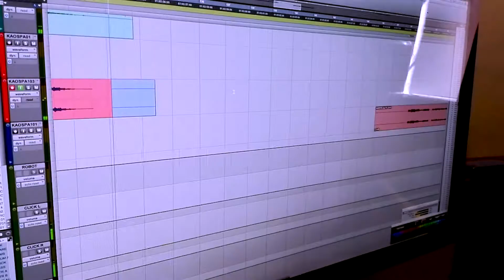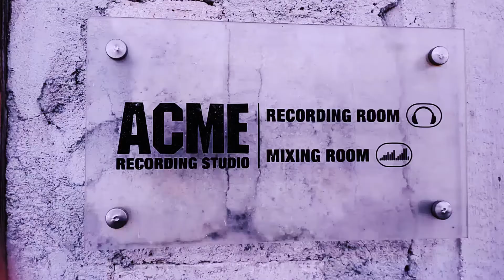Flashbulbs TEASER Studio Report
"Flashbulbs è un giardino nascosto dove ritrovarsi a passeggiare, dove riflettere un po da soli, sdraiarsi e osservare il sole sempre più roseo fondersi con il blu della notte e le stelle lucenti.
E’ cercare di capire un inquietudine come una lettera senza nome e provenienza.
E’ un rifugio solitario dove passi una buona parte del tempo a interrogarti sul tuo rapporto con il mondo esterno, le paure e gli incubi che esso ti infonde, ma anche la sua enorme bellezza e le infinite possibilità che, nel bene e nel male può metterti davanti, in un giardino che nel profondo sai che è esso stesso un punto di contatto fra te e il mondo."

Engineered, recorded and mixed by Francesco Genduso at Onda Studio (Imperia- ITALY) and Davide Rosati at ACME Recording Studio(Raiano – ITALY)

Editing Video by Artichokes